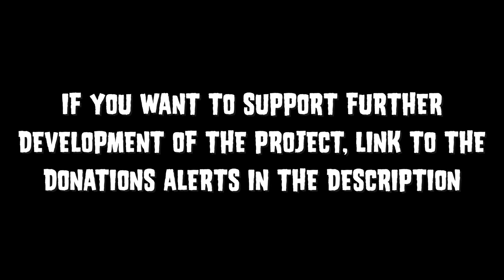Among PvZ - Official Trailer (Pre-Alpha)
Sparrowrow presents you "Plants vs. Zombies" resource pack for "Among Us" - "Among PvZ".

This resource pack includes:

- New menu and icons design;
- New design of some animations;
- New design of some tasks;
- Eat your crewmates' brains;
- 35+ new hats;
- One new pet - Zombie-chicken;

(A more detailed list of changes can be found on the official Sparrowrow Discord server

"Among PvZ" is currently in Pre-Alpha version. For this reason, this modification may have a huge number of bugs, errors and problems that will be fixed in the future.

If you want to follow the further development of "Among PvZ", the stages of it's development, it's creation, and more detailed information, you can find all this on the official Discord server of the artist Sparrowrow

This resource pack is absolutely free, but if you want to support the author of this modification, you can make your donations